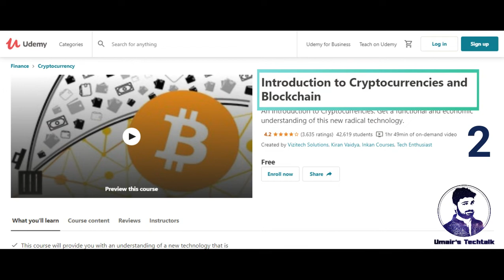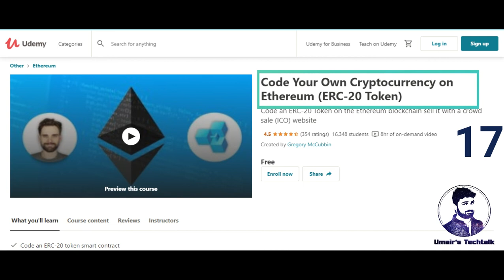Blockchain Free Courses 2020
Here is the list of some free courses for Blockchain. If you want to Do blockchain courses, you can do courses from these lists for Free.